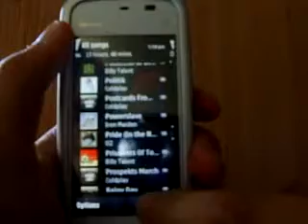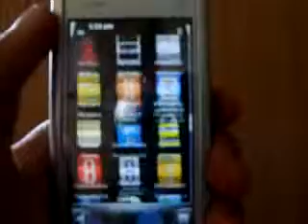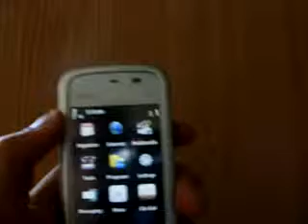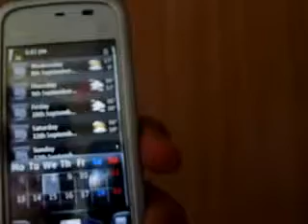SMS Viewer.flv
SMS Viewer